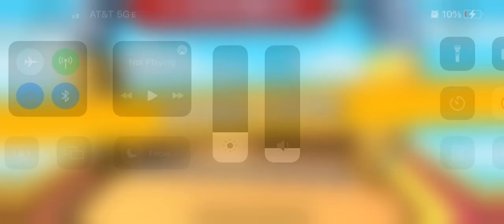Ez win in stumble guys!